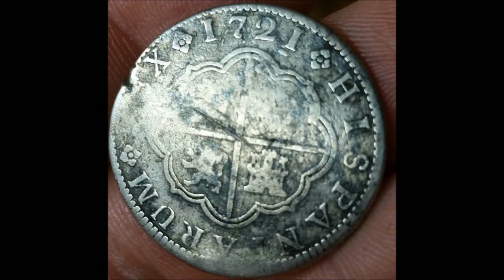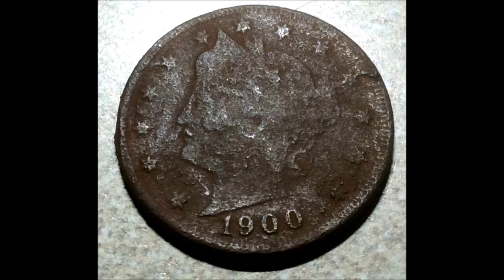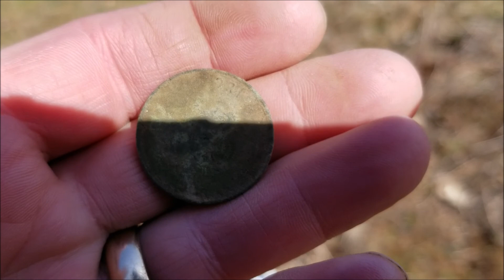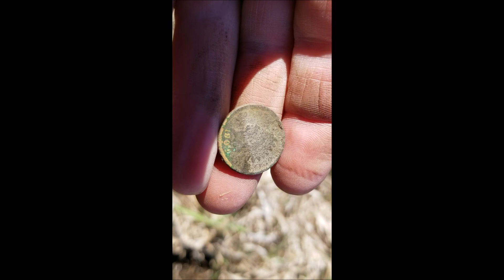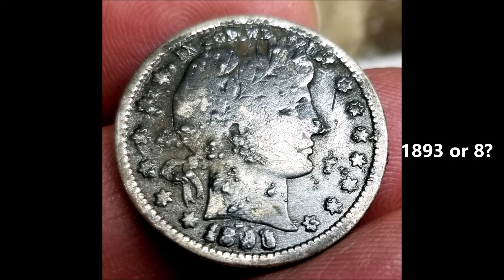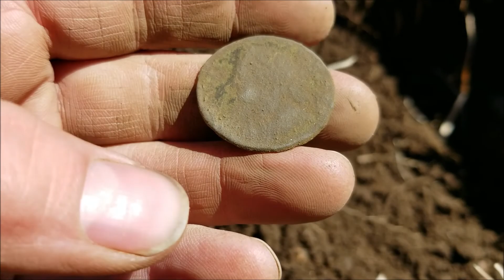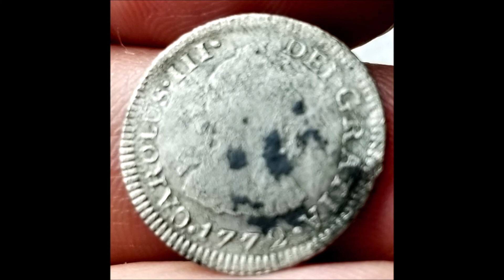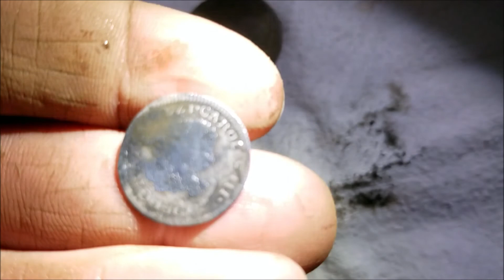WE "DIG" HISTORY #148 METAL DETECTING: 1700's 1800's 1900's SILVER!!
Hey Guys, We are Back!  Sorry for the long layoff, but We are back now and will be making regular videos of future hunts a some hunts not posted over the last couple years, so stay tuned, there is some UNBELIEVABLE stuff!!!